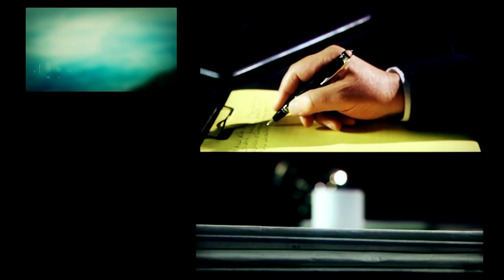El análisis de Joaquín Morales Solá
Fragmento de "Desde el Llano" emitido el Lunes 18 de Marzo de 2019.